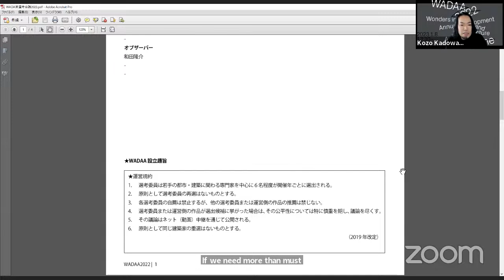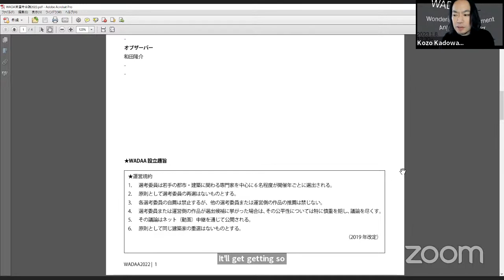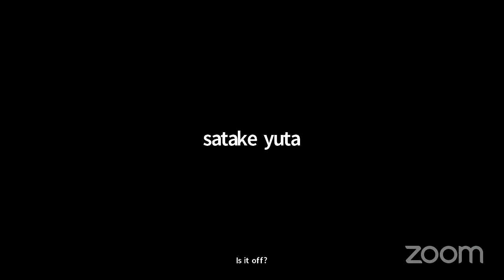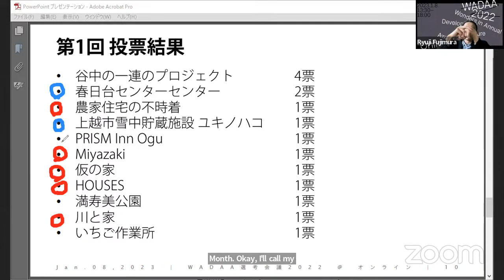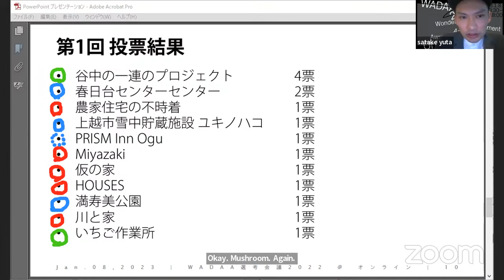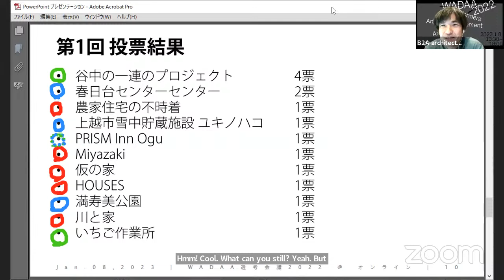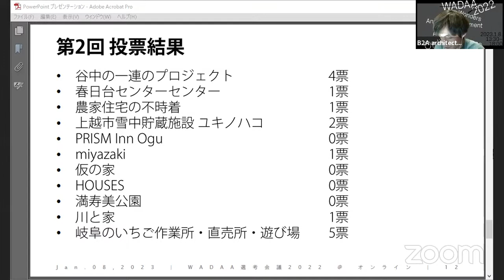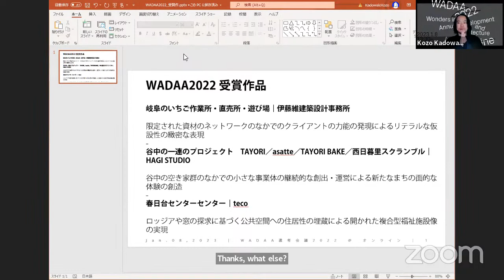WADAA2022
WADAA（Wonders in Annual Development and Architecture Award、通称：WADA賞）は、建築家による当事者同士のピア・レビューの場として2014年に設置されました。相互批評を通じて、共通の課題を見出すことを目的とします。
毎年末、その1年間に建築専門誌等で発表された建築作品・プロジェクト等を対象とし、3点程度を選抜しその作品・プロジェクト等が示した枠組みを定義することを通じて、時代の主題をうつし、将来につながる議論をその都度記録、発信することを目指します。
2022年度は2020・2021年度に引き続いて、選考会議をオンラインで実施し、その模様をYouTubeで配信します。
★WADAA2022 選考会議
・モデレーター兼コメンテーター：藤村龍至・門脇耕三
・オブザーバー：和田隆介
・選考委員：
　板坂留五（RUI Architects）
　佐竹雄太（Around Architecture）
　田中渉（日建設計）
　馬場兼伸（B2Aarchitects）
　平尾しえな（東京工業大学大学院博士課程）